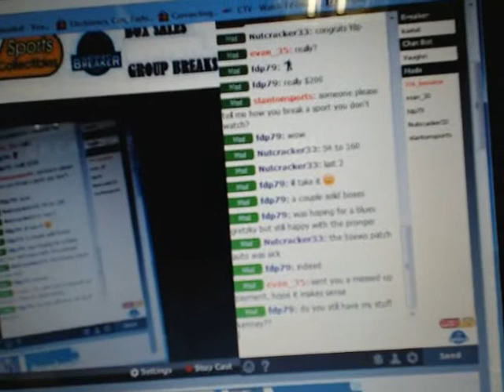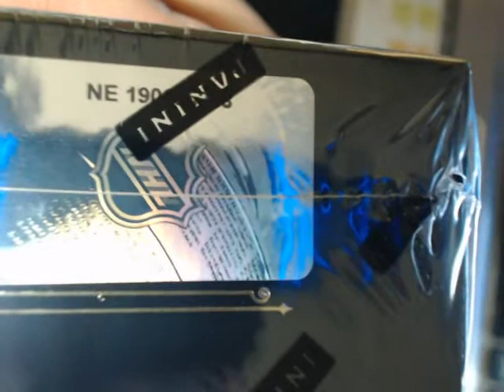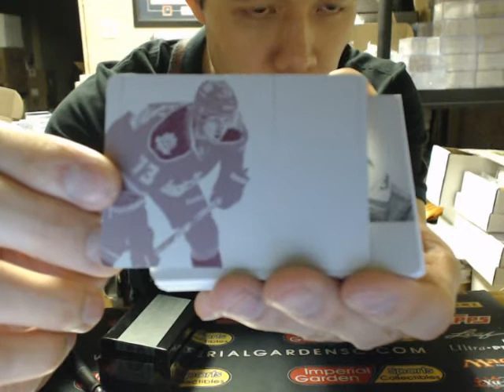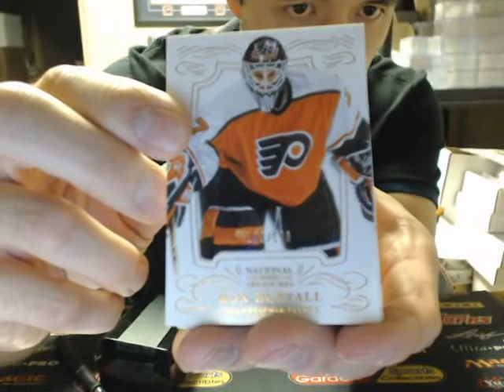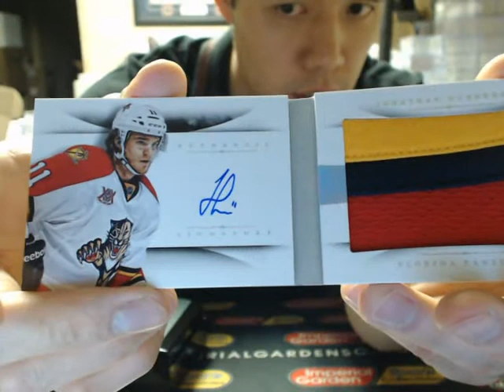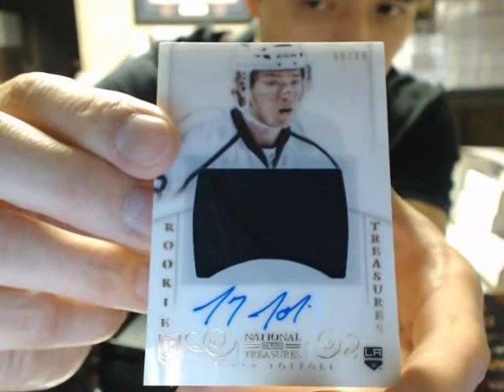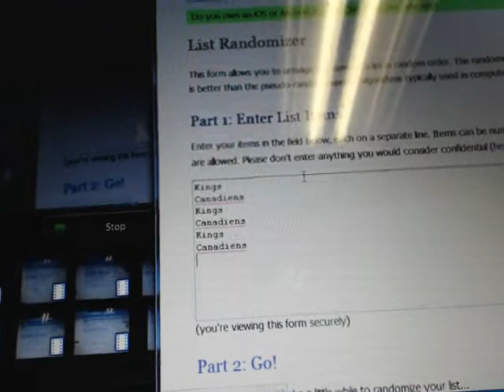SINGLE Box Break #621: 13-14 NATIONAL TREASURES HOCKEY